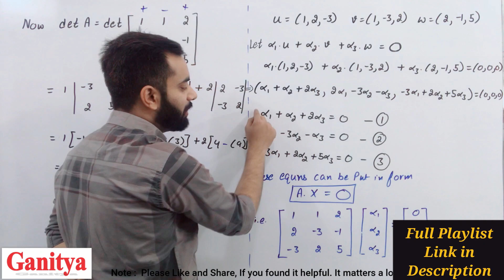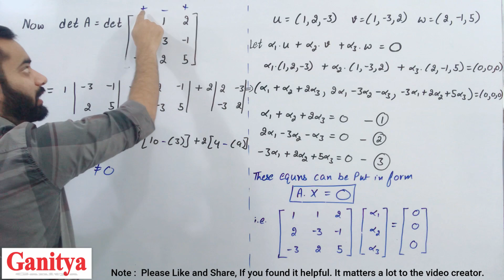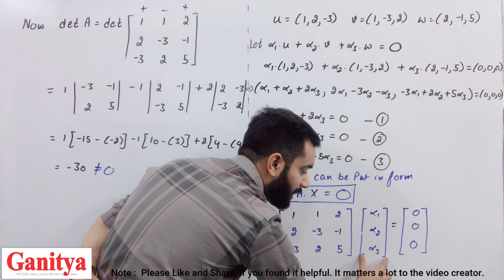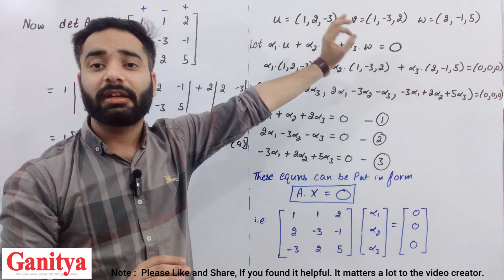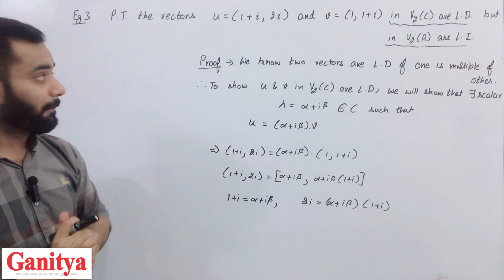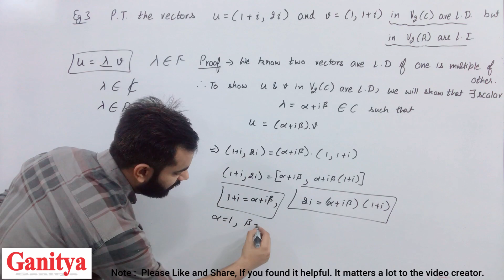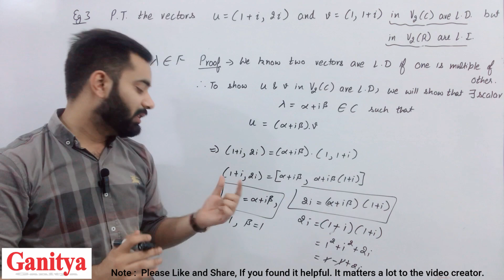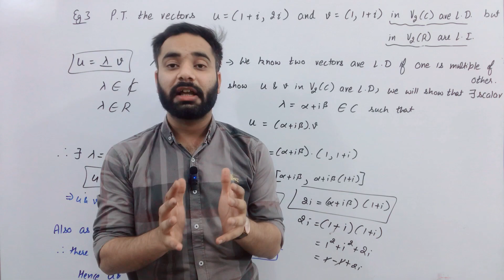Mastering Linear Algebra: Examining Vector Dependence And Independence - Part 2 | Ganitya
Questions on Linear Dependence and Independence of Vectors | Linear Algebra | Ganitya

Ganitya